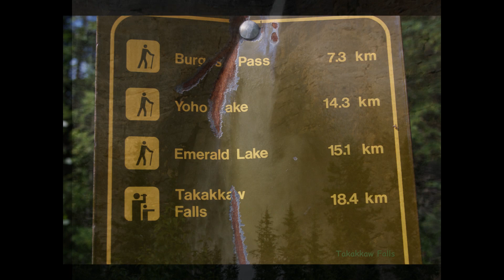Yoho NP, Canada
A Canadian National Park in the Rockies, Yoho lies along a string of parks including the more popular Baniff and Jasper.  See that this park is well worth a visit as well.  It features stunning raw vistas and isolated expanses.